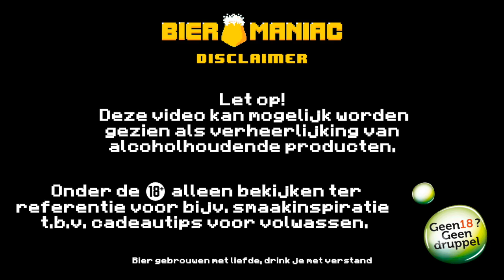Brouwerij de Halve Maan | Brugse Zot: Sport Zot | Blond | Bieromaniac Alcoholvrij NL Bier Review